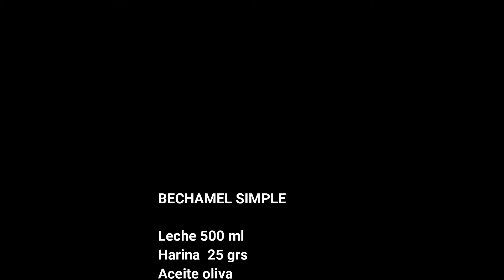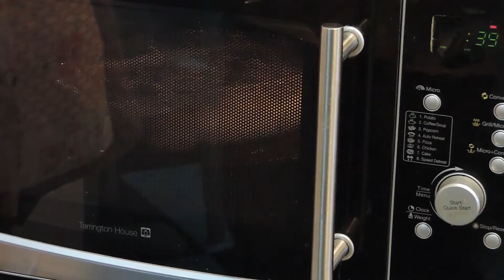Canelones de Sepia con Gambas y Mejillones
Hola a tod@s hoy he querido sorprender con unos canelones un tanto especiales, son unos canelones que no necesitan cocción previa ni remojo.
Los he rellenado de sepia pero podéis rellenarlos de lo que mas os guste, desde carne a marisco pasando por las verduras, la coliflor y el brócoli le va muy bien incluso con garbanzos!!!.
Espero que sea de vuestro agrado, a mi me han encantado!.